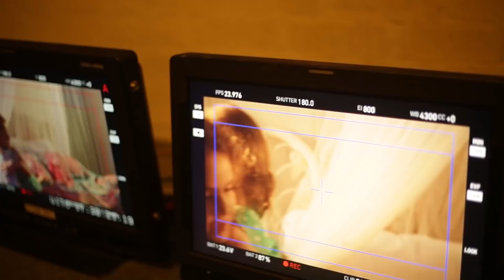THE 2ND BEST YEAR EVER.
We want to say a BIG THANK YOU to all of our subscribers and followers. You all gave Claire an opportunity of a lifetime in 2016 at just 3-4 years old, THANK YOU!!

This video shows Claire giving a (scripted) recap of 2016.

2017 HERE WE COME!!